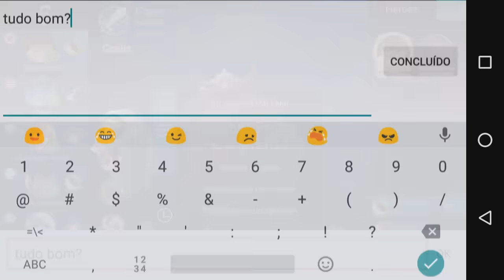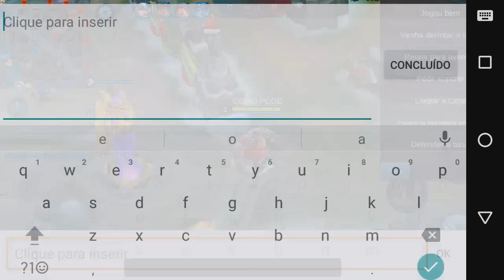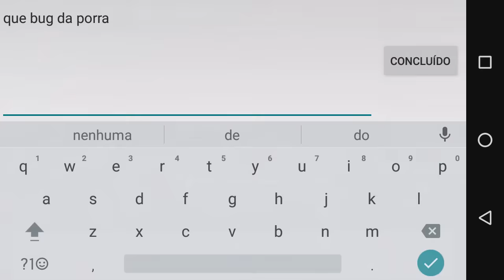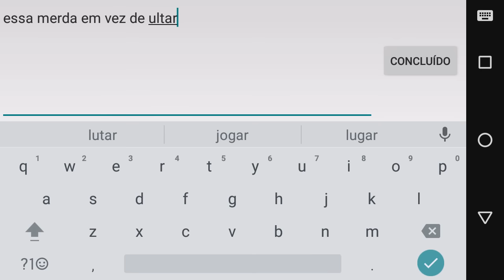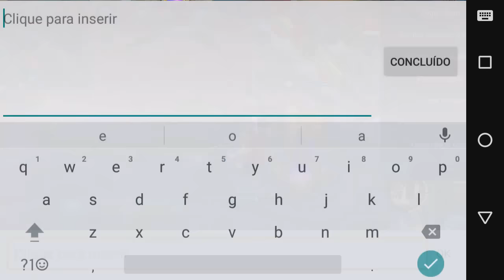Mobile Legends - Franco "BACK DOOR MAROTO" - GAMEPLAY + BUILD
História:
O Franco veio do mar Gelado Eterno mais distante que o Nost Gal, alí é coberto de geada por toda parte, todos vivem no solo de neve. A vida tranquila dos povos foi quebrada pela ressurreição do Capitão Bane, foi então que o franco e os aliados decidiram defender a dominação do Bane, trazendo de volta a ternura do mar.

Parceiros TOP's